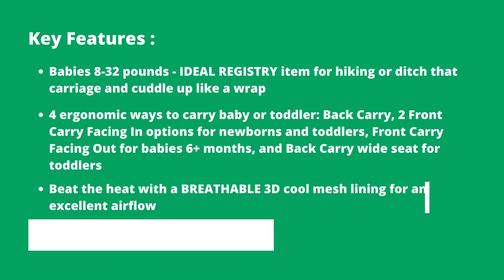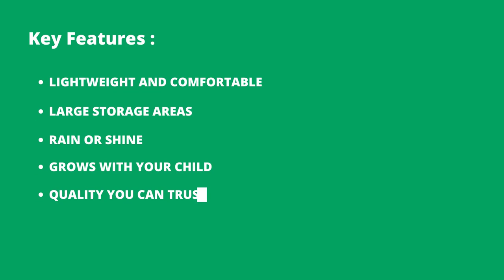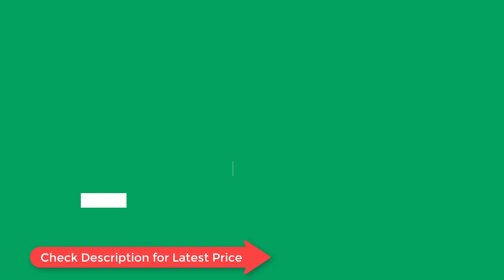Top 5 Best Baby Carrier Reviews in 2021| Best Baby Carrier for Hiking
This is a 2021 review of the 5 best baby carrier. Links to the best baby carrier we listed in this video: